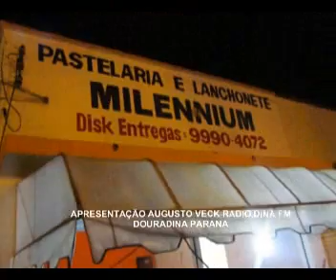Talles henrique & Rafael em Douradina pt1